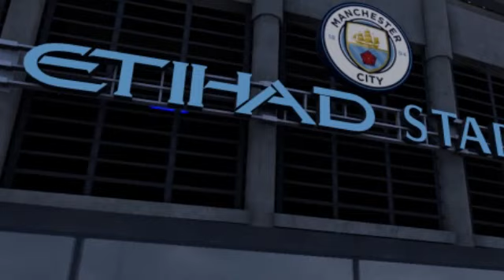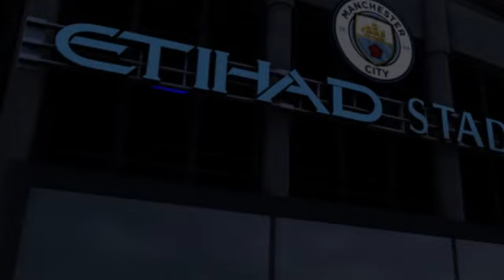Manchester City vs Brighton 3-0 Highlights | Premier League - 2021/2022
man city v brighton
man city x brighton
man city
premier league highlights
premier league
man city vs brighton 2021
man city highlights
mcfc chelsea
manchester city vs brighton
manchester city brighton
manchester city brighton
man city vs brighton
mc vs brighton
mc vs brighton
mc vs brighton highlights
mcfc vs brighton
man city brighton maç özeti
resumen man city brighton
man city brighton  resumen
man city brighton  resumo
man city brighton skrot meczu
manchester city highlights
highlights man city
highlights manchester city
highlights man city vs brighton
man city highlights today
brighton highlights today
man city leeds today
premier league man city chelsea
epl today
highlights premier league
highlights epl